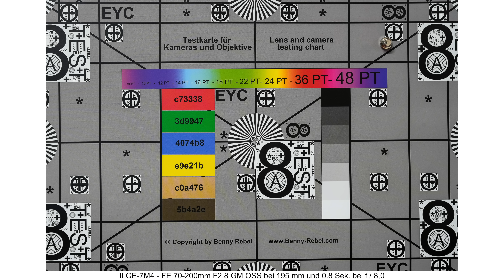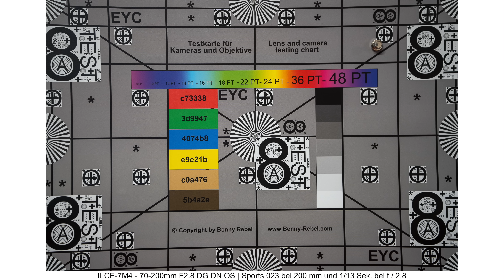Test Sigma 70-200 Objektiv für Sony Kamera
Mit dem 70-200 mm Objektiv für Sony und Panasonic Kamera hat Sigma sich mächtig ins Zeug gelegt. Wie gut Schärfe, Bokeh und Autofokus wirklich sind im Test von Stephan Wiesner.

Hier geht es zu Wiesner Testet  @wiesnertestet9477

Unsere Ausrüstung: